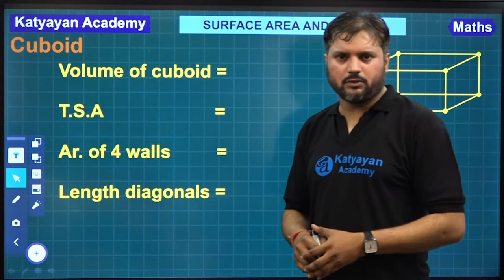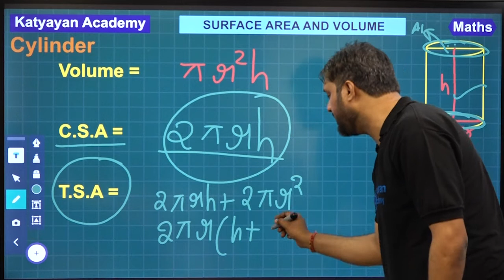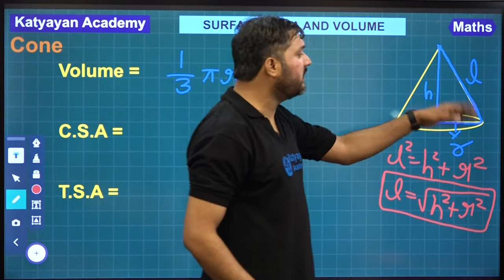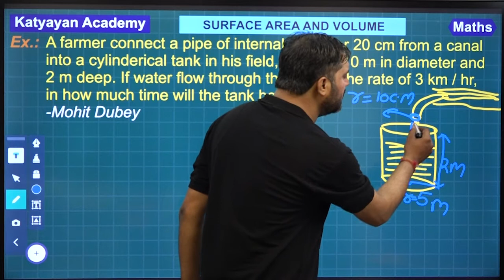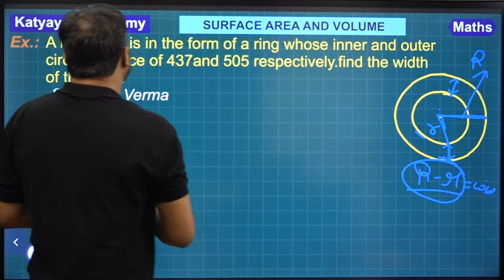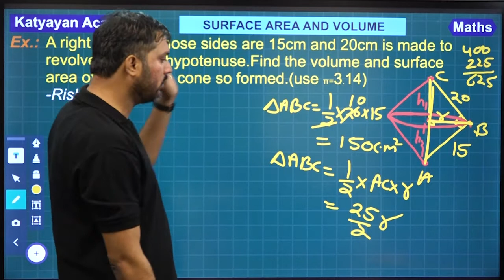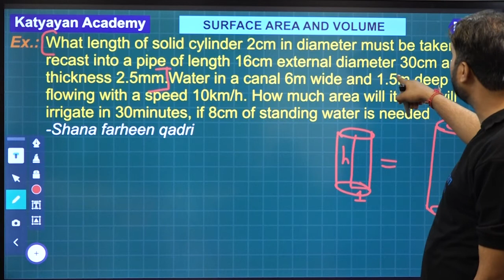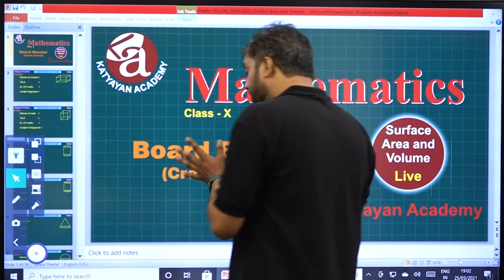Surface Area & Volume | Class X | Live Session